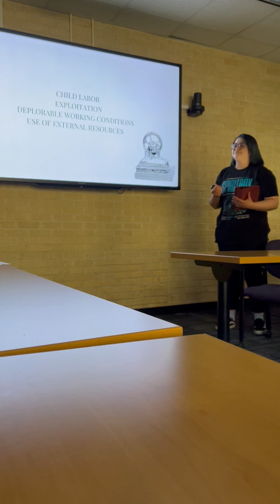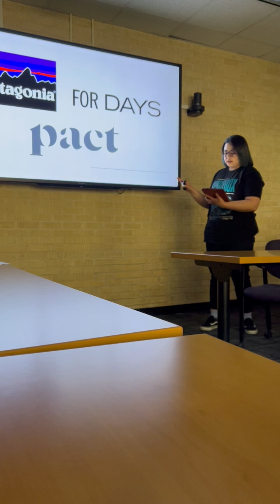Gisela Preliminary Presentation